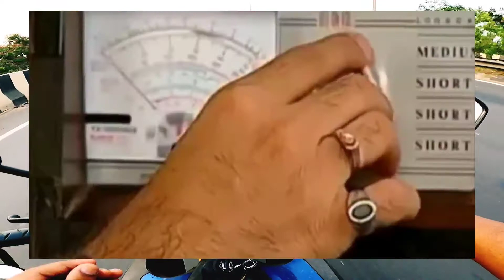Sunday Ride went to most beautiful park of Kolkata start with a different way🔥🔥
Hello guys what's up I hope all of you are fine. Today I am back with a new video.